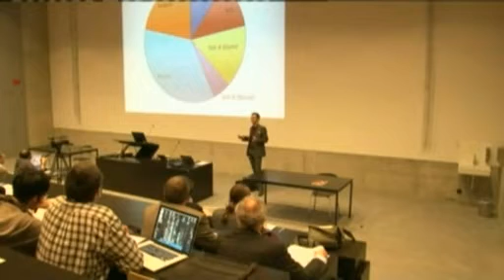Nachrichtenbeitrag von Tele1 zur IMS-Fachtagung "One to One Computing in der Schule" (11.02.11)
Tele 1 berichtet von der IMS-Fachtagung "One to One Computing in der Schule" vom 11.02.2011 an der Pädagogischen Hochschule Schwyz (damals PHZ Schwyz), insbesondere vom iPhone-Projekt in Goldau